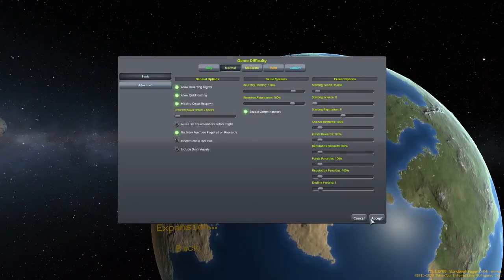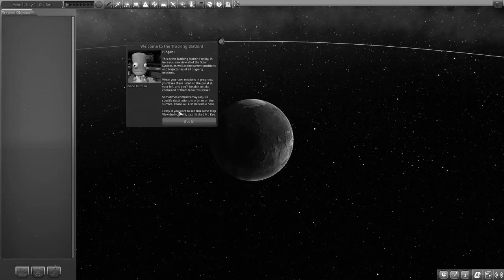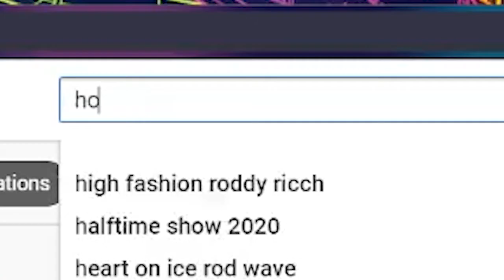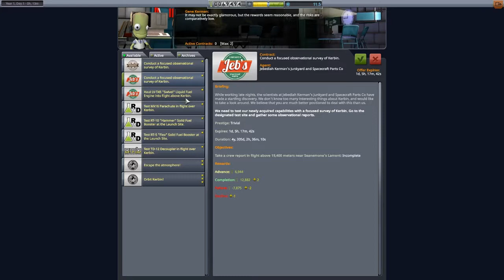Everything Goes as Planned and Nothing Goes Wrong - Squitchy Plays KERBAL SPACE PROGRAM | PART 1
Not a single thing goes wrong. I know exactly what I'm doing.

This goofy little game is Kerbal Space Program! Build rockets, fly rockets, but most importantly, crash rockets. And boy howdy do I crash them. Probably the best at crashing them to be honest. I'm starting out completely blind, with about an hour's worth of gameplay under my belt from way back in 2013. Have I improved over 7 years of not playing this game? No. No I have not.